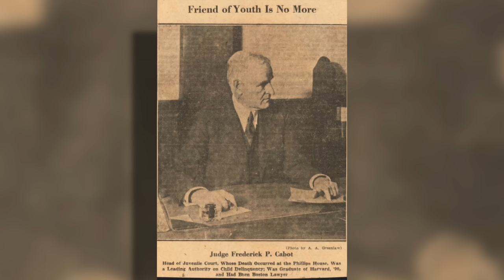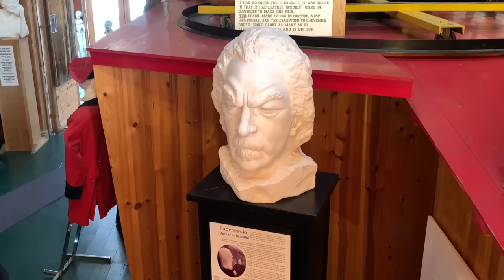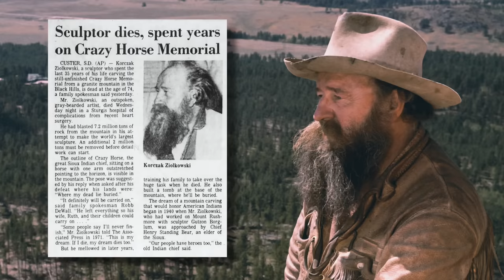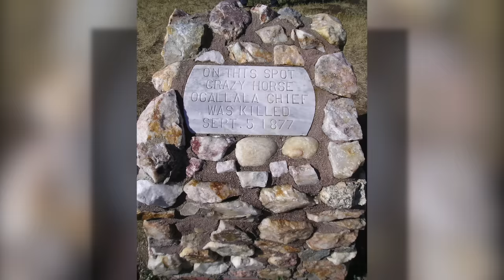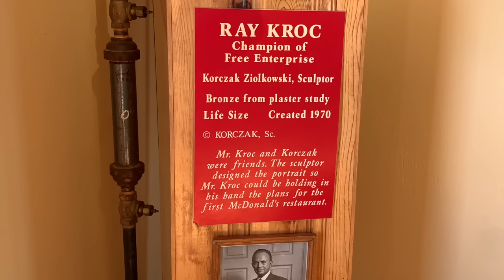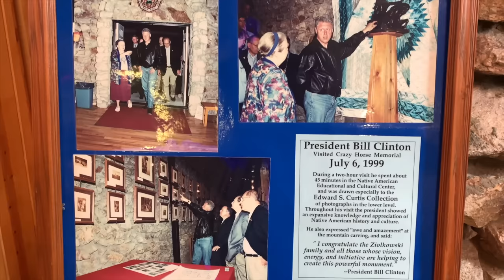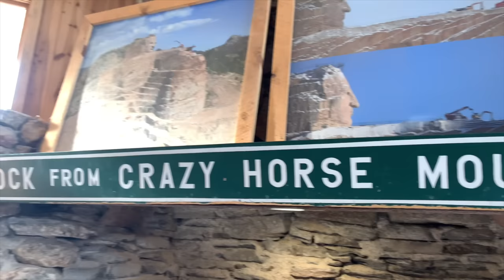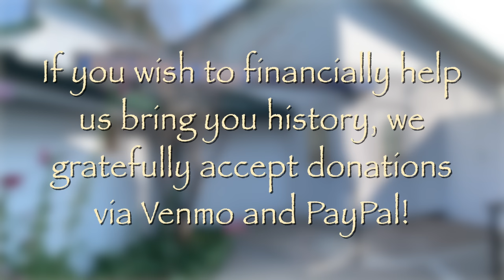Crazy Horse Monument history! Will it ever be finished?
The Crazy Horse Monument was began in 1948 and isn't anywhere near complete. Jeff and Sarah stopped by in September 2022 to check on its progress and will tell you the story of how what will be the largest sculpture in the world was started.